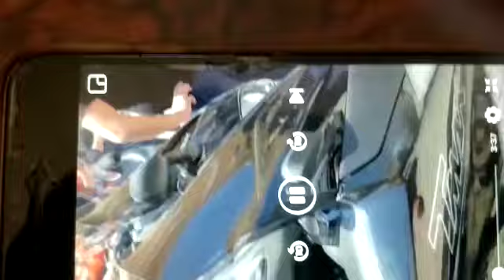Mazara due si ferma per i funerali del pregiudicato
Venerdì scorso muore, per un improvviso malore, Giovanni Tumbiolo, una delle personalità più di spicco di Mazara, presidente del Distretto della Pesca. Nella stessa giornata muore per un incidente stradale Nuccio Anzaldi. Personaggio molto noto nel quartiere di Mazara 2, Anzaldi ha numerosi precedenti, tra cui una rapina, e gli investigatori lo ritenevano coinvolto nel traffico di stupefacenti nel popoloso e problematico quartiere di Mazara.

Anzaldi e Tumbiolo pari sono per un consigliere comunale di Mazara, Francesco Foggia, il quale arriva pubblicamente a dire che la città "ha perso qualcosa di importante". Ed in effetti se partecipato è stato il funerale di Tumbiolo, stessa cosa si può dire per Anzaldi, per il quale lunedì scorso i residenti del quartiere Mazara 2 dopo i funerali hanno organizzato un corteo con moto e striscioni “venerando” la sua figura.  Il tutto a cento  metri da una scuola elementare e tre istituti superiori e dalla sede distaccata del comando dei Carabinieri.